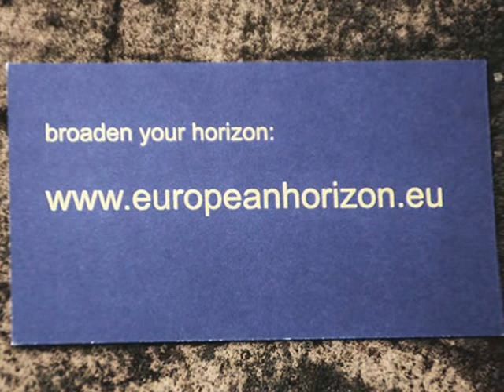Starkmacher Projekt: Heimat Europa - Flashmob in der Rhein-Galerie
Wie durch Zauberhand dirigiert, blieben plötzlich knapp 15 Jugendliche wie erstarrt stehen und spannten wortlos alle gleichzeitig ihre blauen Regenschirme auf, die sie mit gelben Sternen dekoriert hatten: das Symbol für Europa. "Flashmob" nennt man eine solche Spontanaktion in der Öffentlichkeit, die so schnell wieder verschwunden ist, wie sie aufgetaucht ist.

Mit dem Überraschungsauftritt wollten die Jugendlichen aufmerksam machen auf ein europäisches Projekt, das vom 16.-18. März seinen Höhepunkt hat: Jugendliche aus Italien und Deutschland gründen dann ihre eigene europäische Jugendpartei und treffen sich zu ihrem ersten Parteitag.